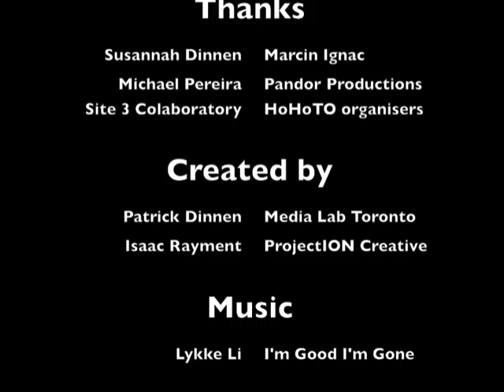HoHoTeeVees projection mapping installation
HoHoTeeVees was a co-production of myself and Isaac Rayment of ProjectION Creative. It's a projection mapping piece custom designed for the HoHoTO fundraiser. For the piece we created a 6ft high stack of stylised TV and custom content to project onto the irregular surface of the set.

Read more on my blog (medialabtoronto.ca/​blog/​2010/​12/​hohoteevee-projection-mapped-installation) or check out lots of photos from the night